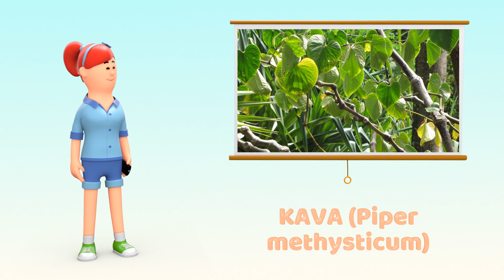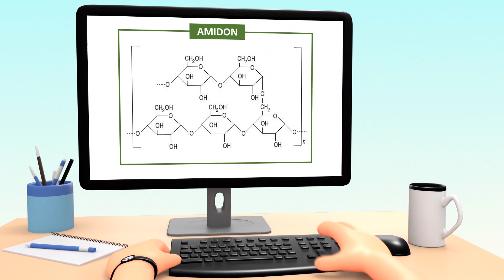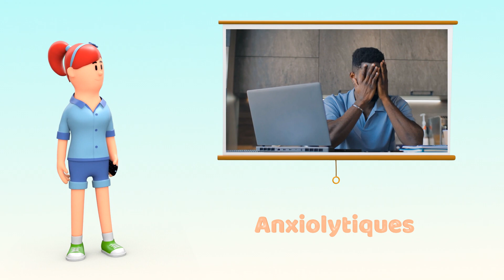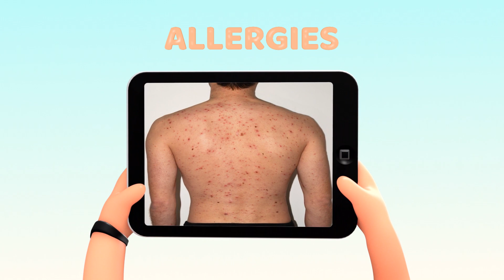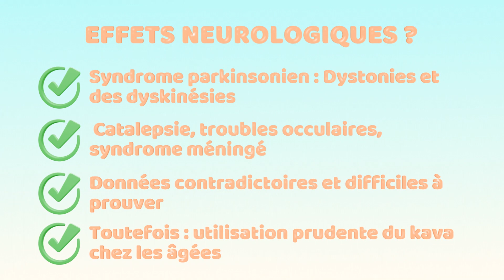DECOUVREZ LES SECRETS DU KAVA (KAWA KAWA)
Le kava est une plante qui vient de l'océanie avec de nombreuses propriétés thérapeutique grâce à sa boisson. Voyons tout ça dans cette vidéo.

Chapitres :
0:00 . Introduction
0:35 . Origine
0:58 . Description botanique
1:31 . Composition chimique
2:55 . Propriétés thérapeutiques
4:02 . Remèdes
5:09 . Toxicologie
6:32 . Nouvel interêt
7:13 . Conclusion